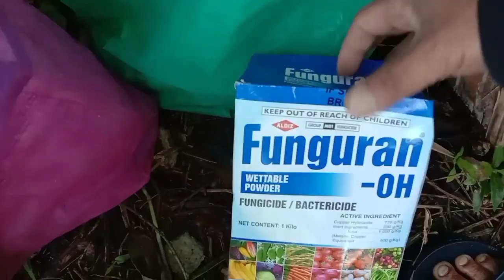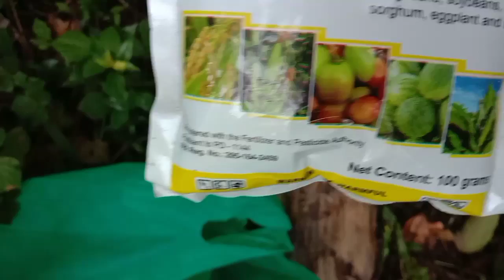nag bago tayo ng pang spray sa atsal sucking and chewing insect stomach action.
in this video we will show you what  are the insecticides we use to our sweetpepper to control pest and we use foliar for flower inducer and fruit setter and we included the bacteriacides and fungicides.

if this video can found helpful to  you a lot give me like or subscribe to this channel mrbossamo vlog  if have suggestion and comment down below and if you want to help your friends share this video.